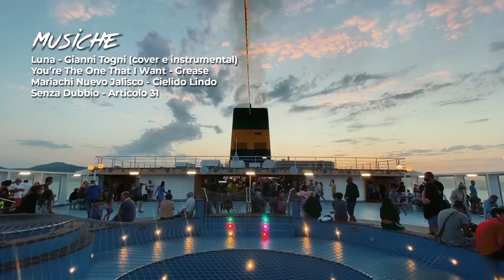Vacanza (romantica) al primo appuntamento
Doveva essere un normale primo appuntamento, si è trasformato in una vacanza.
Un tutorial semplice su cosa non fare.

iPhone con cui ho registrato questo vlog
Il microfono per iPhone che utilizzo
I miei occhiali

Tutti i miei vlog sono girati e editati interamente da iPhone 11 Pro.